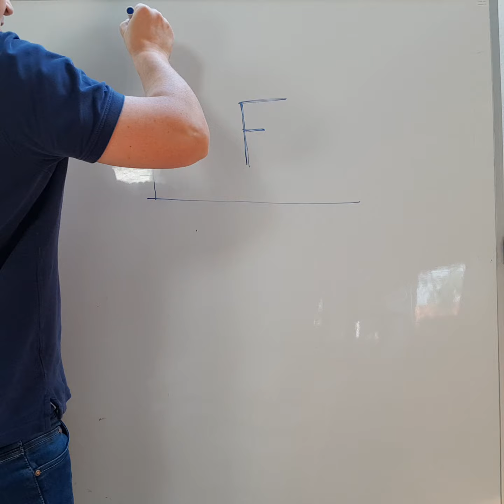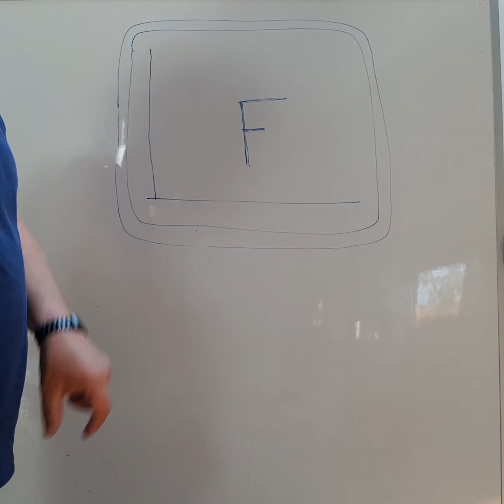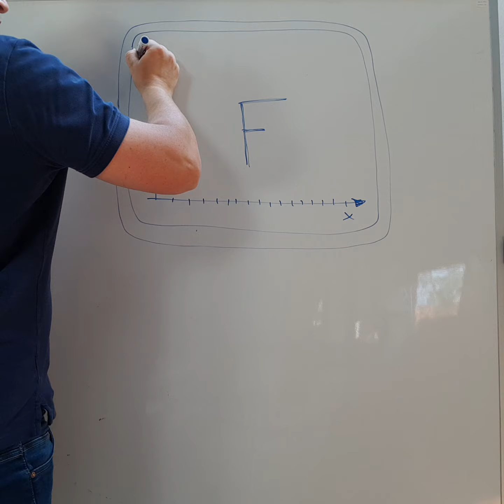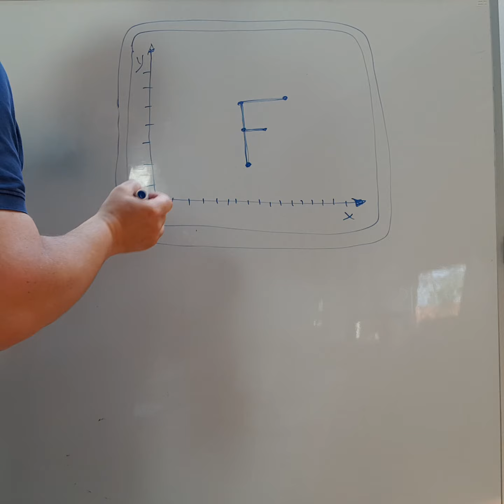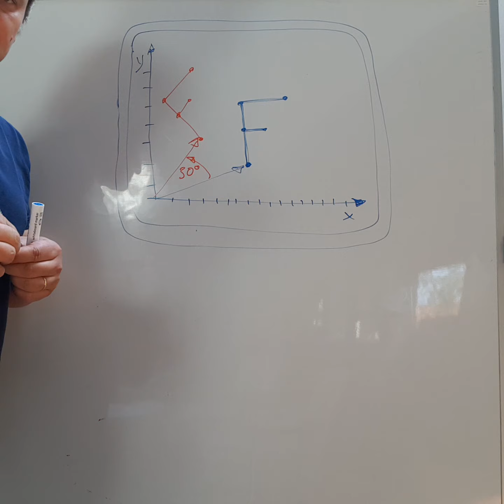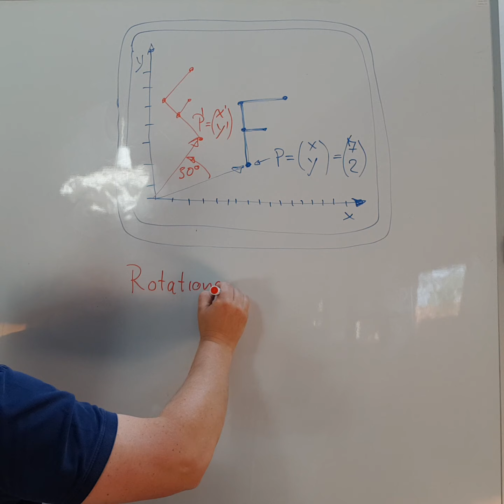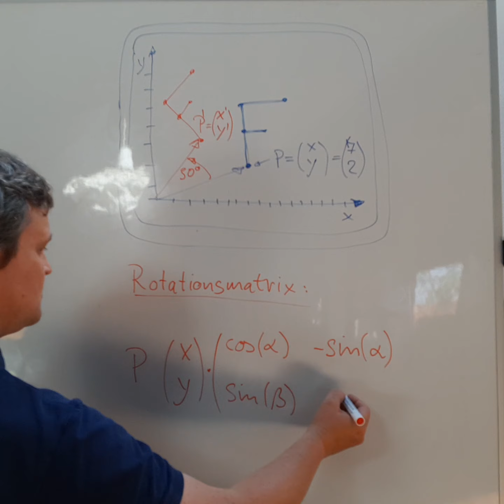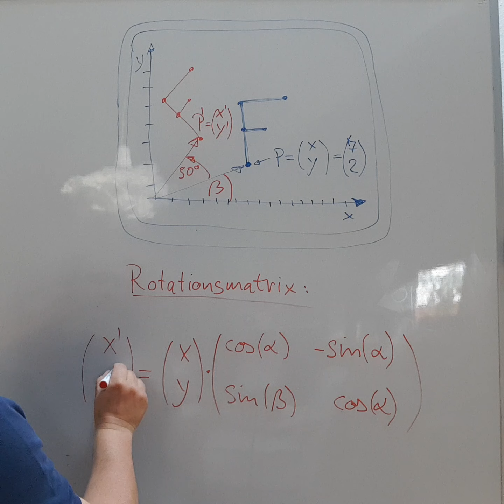Mk0810 - Mathematik 2 - Rotationsmatrix